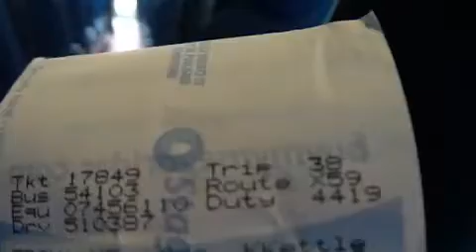Route X59 Stagecoach Fife Volvo B13R Plaxton Elite 54103 (SP61 CWZ)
Operator: Stagecoach in Fife
Engine Chassis: Volvo B13R
Bus Bodywork: Plaxton Elite
Fleet Number: 54103
Registration Plate: (SP61 CWZ)
Route Service: